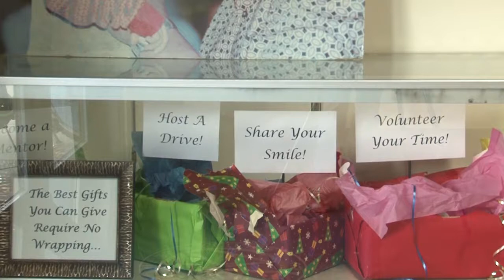Saint Vincent De Paul Human Services Dining Room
A Phoenix food kitchen provides for those in need.